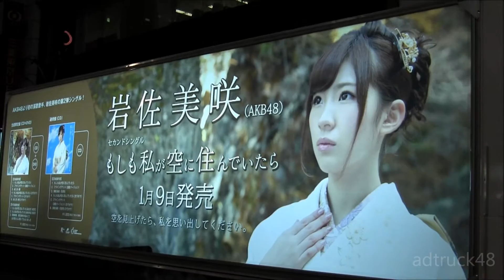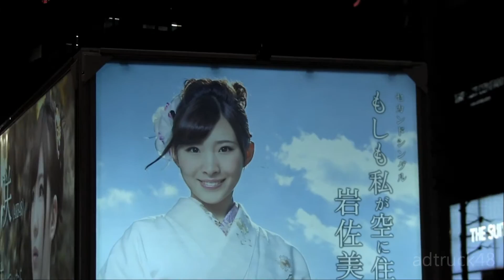岩佐美咲 「もしも私が空に住んでいたら」 宣伝トラック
渋谷を走行する、岩佐美咲　1月9日発売　2ndシングル「もしも私が空に住んでいたら」の宣伝トラック。